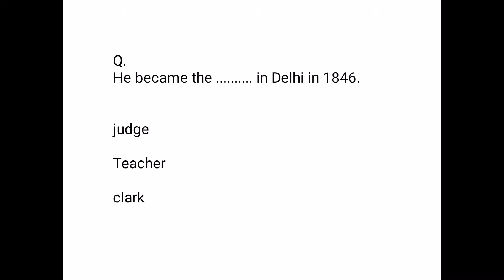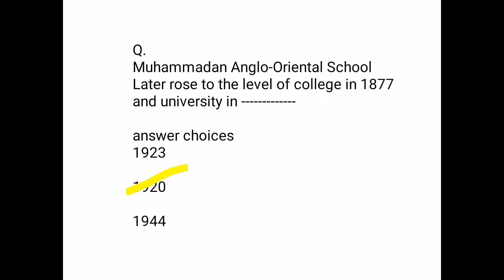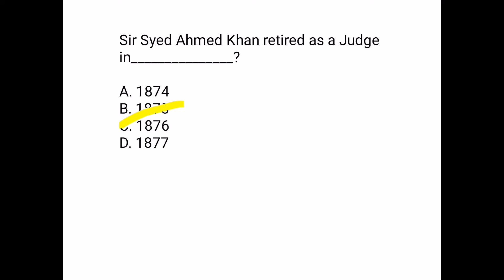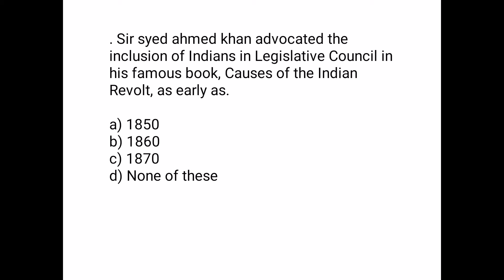Mcqs Sir Syed Ahmad khan Most important for all tests and interviews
Mcqs Pakistan history
History of Pakistan and India mcqs
Indo Pak history mcqs
Mcqs Pakistan history
Indian history mcqs
Sir Sayed Ahmed khan life Mcqs
Mcqs Sir Syed Ahmad khan
Main points sir Sayed Ahmed khan
Main points indian history
Most famous question Pak history